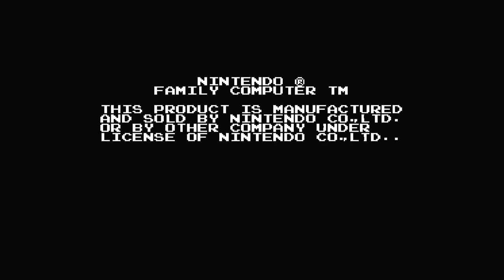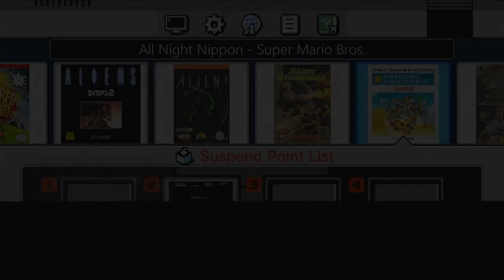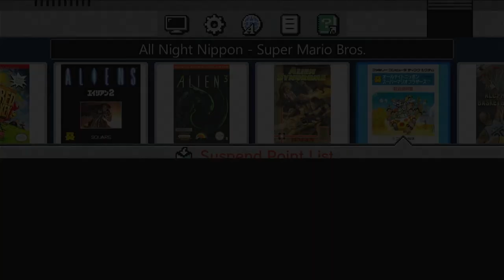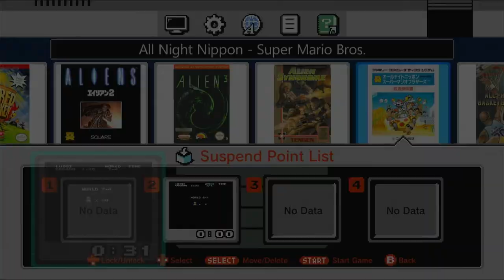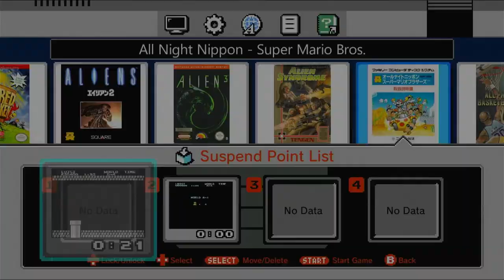All Night Nippon - Super Mario Bros. - Full Game: The Plumbers Vs. A Japanese Radio Show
In this captivating YouTube video, viewers are invited to experience the full gameplay of "All Night Nippon - Super Mario Bros." This unique version of the classic game features special elements and characters that pay homage to Japanese culture. Join us as we navigate through challenging levels, encounter iconic enemies, and collect power-ups in a nostalgic journey that celebrates the beloved franchise. Don't miss out on this entertaining adventure!

The main differences between this and the original games is that the enemies and the Toads all have different sprites to match characters from the All Night Nippon radio show.
Some look interesting, some look like News Reporters and some are just weird.
Other differences are that there isn't a World 9, but Worlds A-D still exist, but the levels seem easier than the original versions in The Lost Levels.

Funny moments:
20:07 - I Tooted Again
28:15 - AGAIN With Tooting
29:12 - Weird Things
32:54 - Quiet Toot
33:50 - Luigi Put His PP On The Fire
52:03 - Firebars Touching Bowser
2:27:34 - Stop Kissing Luigi, Red Koopa Troopa
2:36:38 - I Do Shrek Voices